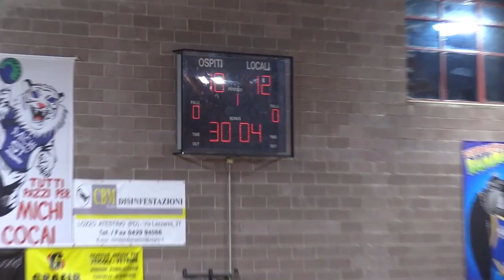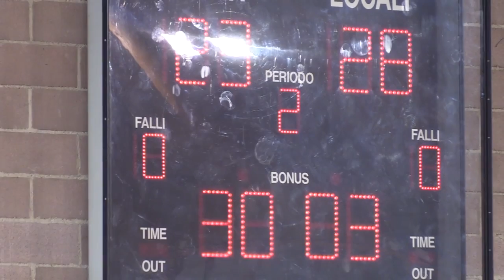Serie A1M [18^]: Malo - Mezzocorona 28-23